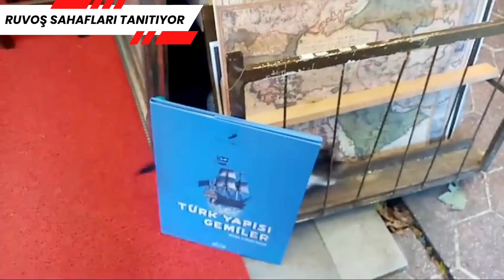RUVOŞ Sahafları Tanıtıyor... İstanbul Beyazıt Sahaflar, Sahaflar Kitapçılar Çarşısı...